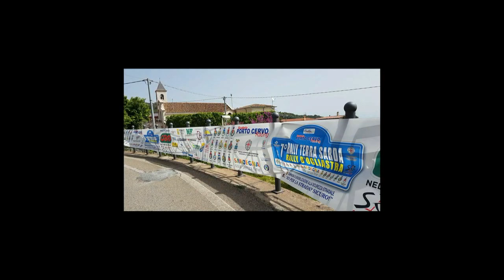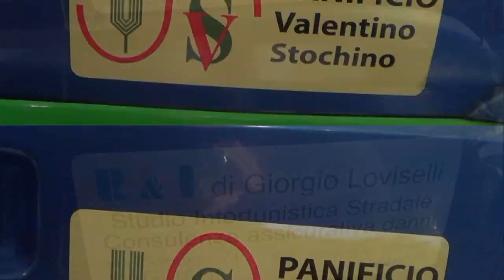MULAS CARLO-PILIA EMILIO esterne 7° RALLY TERRA SARDA -RALLY D'OGLIASTRA 2018 BY TOP VIDEO